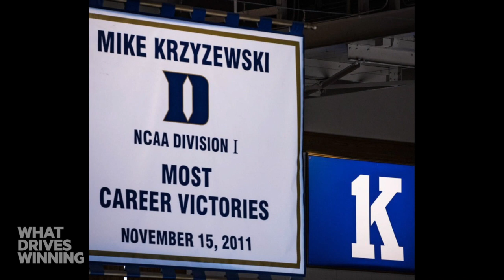Year One Priorities From The National Coach of the Year I Tommy Lloyd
- Navigating year one as a head coach comes with a lot of challenges. How do you stay grounded? Tommy Lloyd shares how he did.

00:00 Jalen Suggs: Maintaining Innocence
02:30 Don’t Forget…
03:34 What's Something You're More Convicted On Than Ever On?
05:29 What Did You Change Your Mind On?
07:00 I Had That Look A Lot This Year
09:09 "We Want Six!"
11:03 How Do You Not Lose Yourself?

What Drives Winning features real conversations with top minds in sport centering around character development, priority alignment, team cohesion, behavior management and self-awareness.